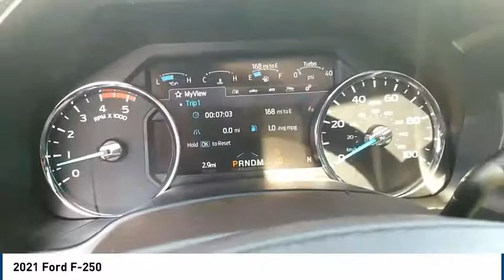2021 Ford F-250 Midland TX 2130028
2021 Ford F-250

4200 W. Wall

Black 2021 Ford F-250SD King Ranch 4WD 10-Speed Automatic Power Stroke 6.7L V8 DI 32V OHV Turbodiesel 4WD. Recent Arrival!